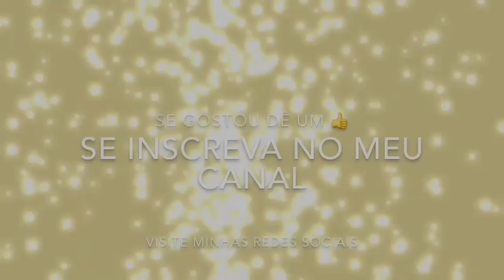TESTEI CHALEIRA ELÉTRICA CADENCE - Por Cah Decora